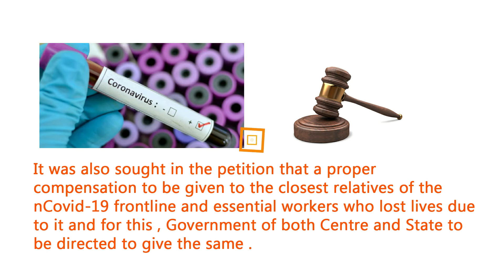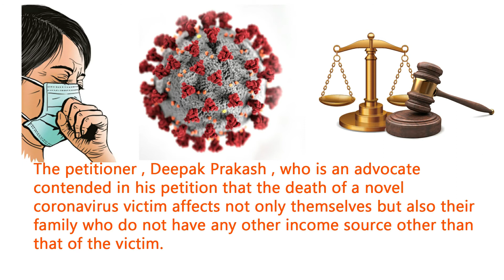PATHLEGAL NEWS:Petition Filed Regarding Compensation For Close Relatives Of Coronavirus Victims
Petition Filed Regarding Compensation For Close Relatives Of Coronavirus Victims
A petition has been filed before the Supreme Court seeking adequate ex-gratia monetary compensation to the next of kin of all Indian citizens who succumb to Covid-19, especially for the financially weaker sections of society.